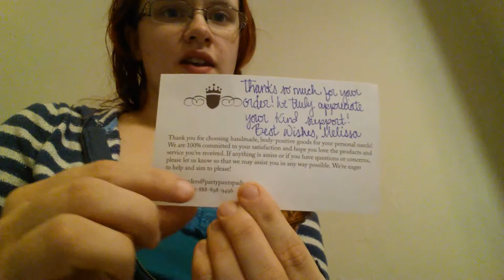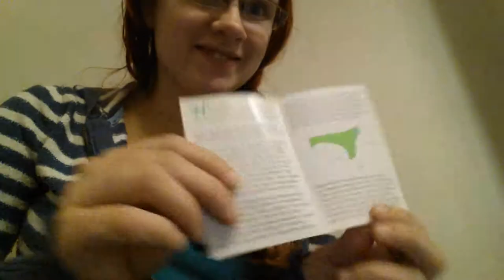Party in my pants unwrapping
I got
2 luxe liners
1 large
1 overnight

All are cotton topped.